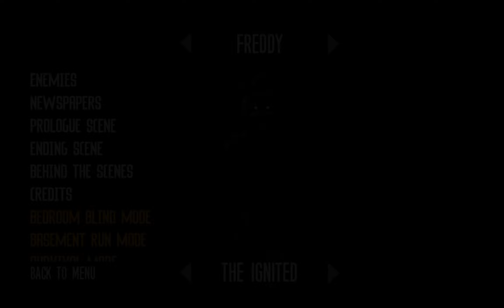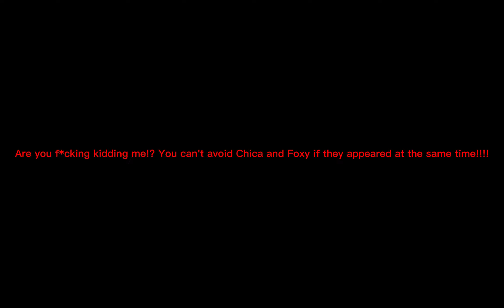What was that!? Trying to complete survival mode in The Joy of Creation: Story Mode-part 1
Links to my other social medias:
My Gamejolt: